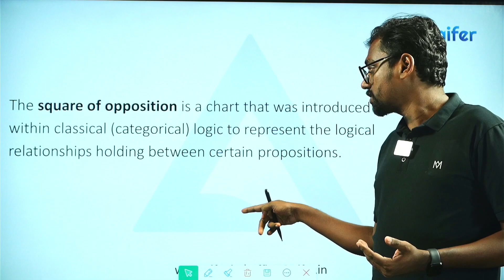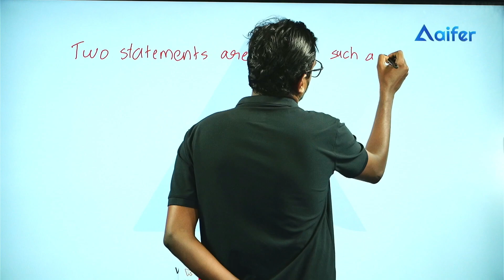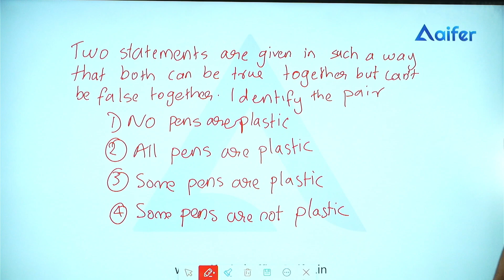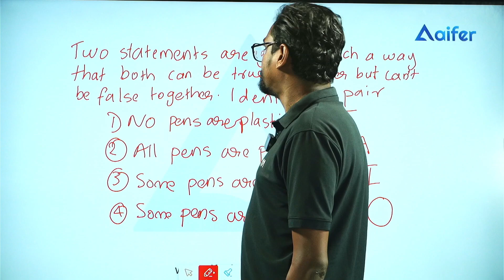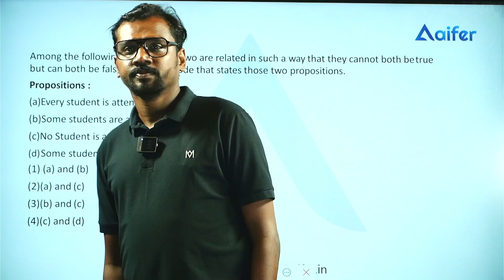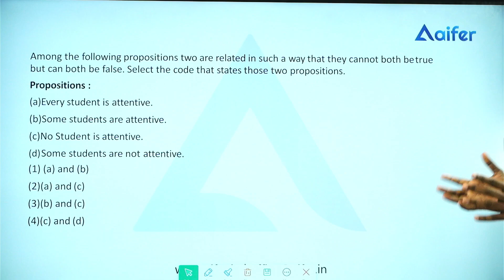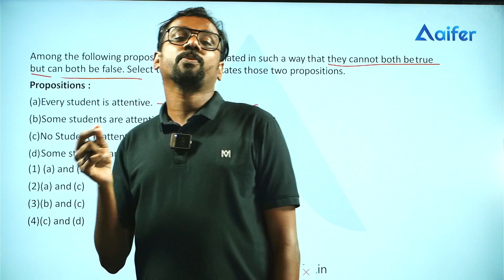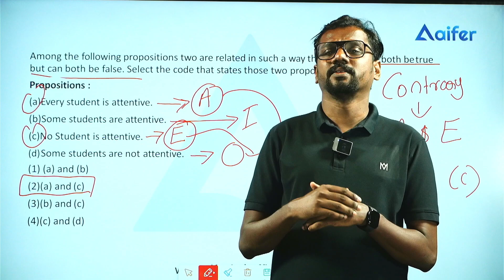ലോജിക്കൽ റീസണിംഗ് ഇനി സിമ്പിളായി പഠിക്കാം Part-4 | VISION JRF | Anees Poovathi | Aifer Education